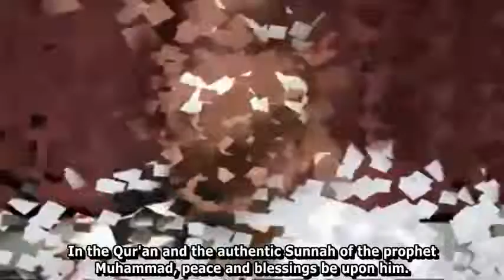And whoever seeks a religion other than Islam